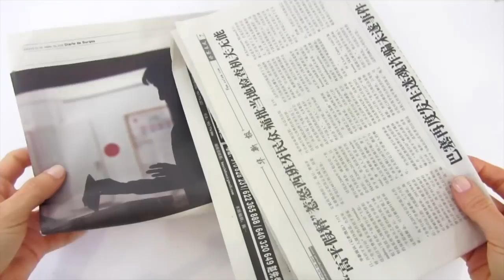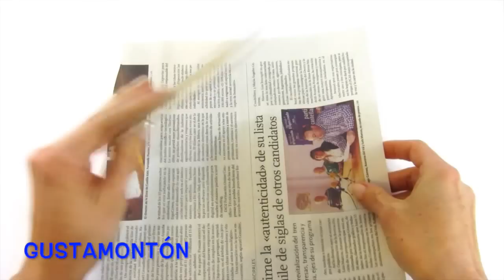Manualidades para Halloween dulcero Hotel Transilvania 2.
Hoy te traigo una propuesta divertida y original para Halloween, te muestro cómo hacer un original recipiente para dulces inspirado en Murray, la momia de la película Hotel Transilvania 2, a los niños sin duda les encantará!

¡Sigue a Sony Pictures!